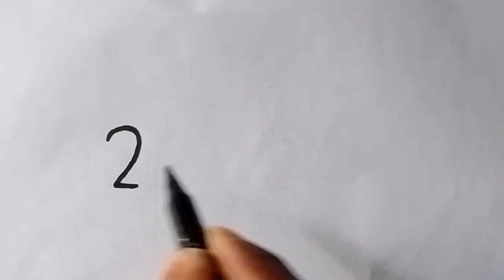How to draw a cow using 2024 number easy step by step | How to draw ox easy |Cow drawing